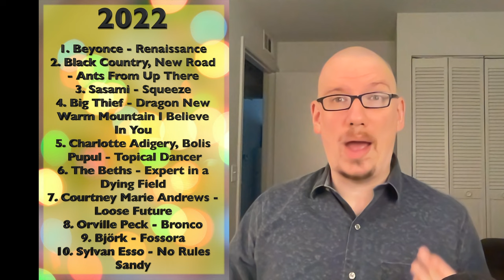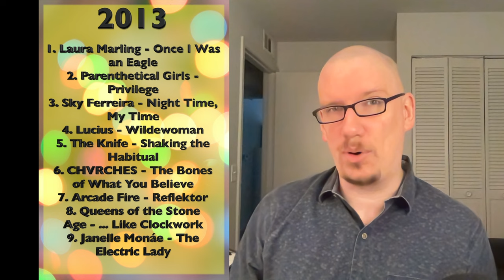Favorite Albums of 2023 (Tier List)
Michael talks about his favorite albums of 2023 in a tiered list.